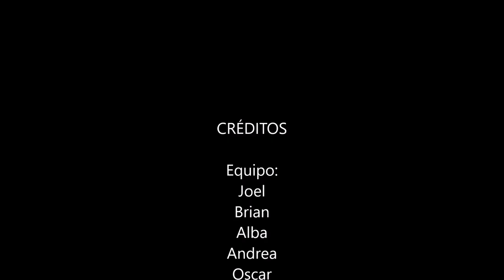El zoo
Nuestro primer stop-motion realizado en el taller de la Laboral